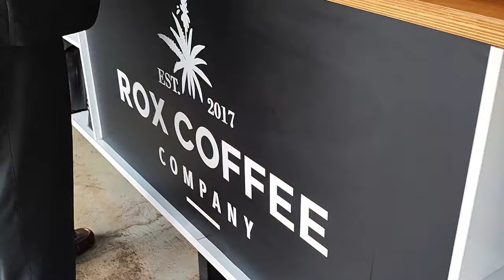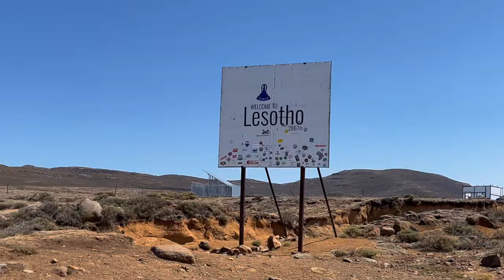Hectic Snow Trip to Lesotho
We went on a trip to Lesotho during a snowstorm!